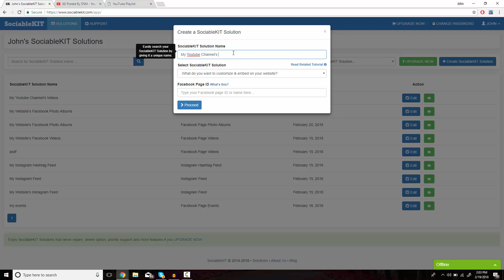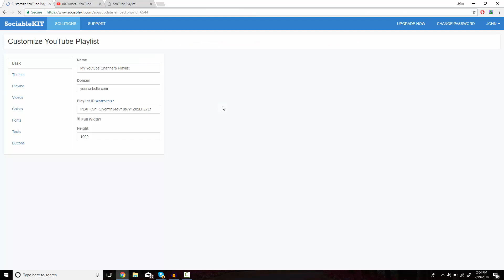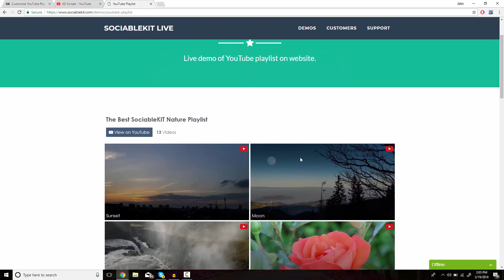How to Embed YouTube Playlist on Website?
In this video, you will learn how to embed a YouTube playlist on website. Do you manage a playlist using your YouTube Channel? Do you have a website? If you answered YES to both questions, this tutorial is for you!

1.
3. Click the “+ Create Solution” button.
4. On the drop-down, select “YouTube Playlist” option.
5. Enter your YouTube playlist ID.
6. Click the “NEXT” button. This will show you the customization options.
7. Click the “Embed On Website” button located on the upper-right corner of the screen.
8. On the pop-up, copy the embed code by clicking the “Copy Code” button.
9. Open your code editor.
10. Paste the embed code on your website.
11. Refresh your page. Done!